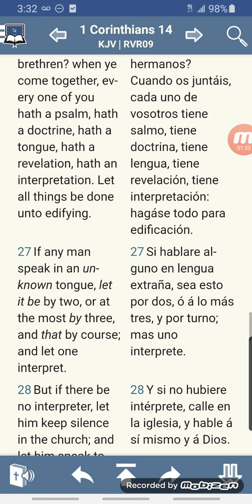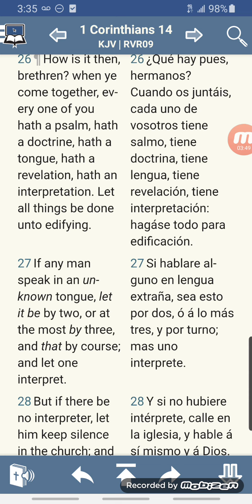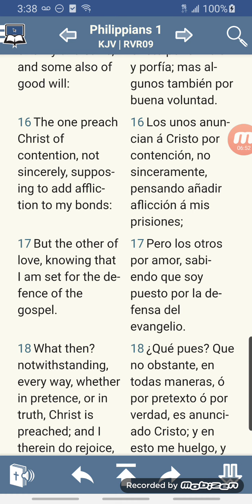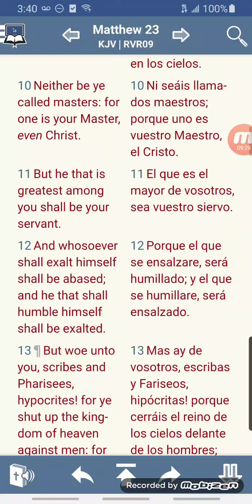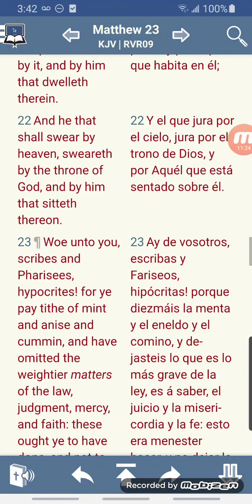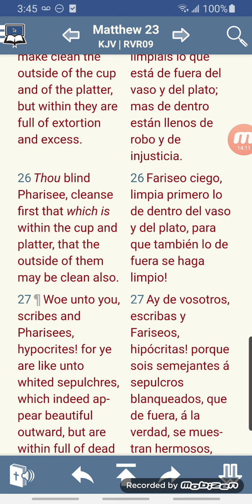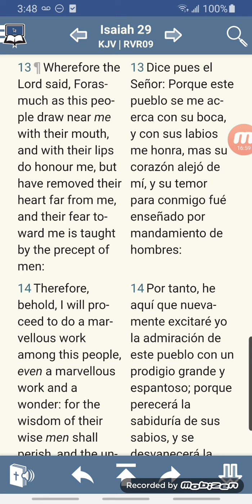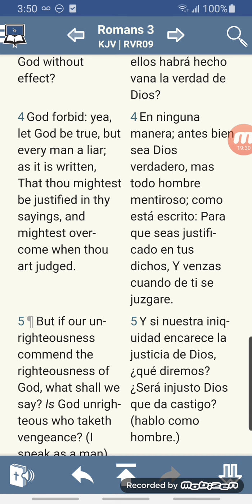Desire Not Vain Glory